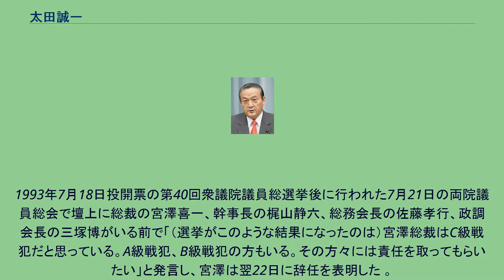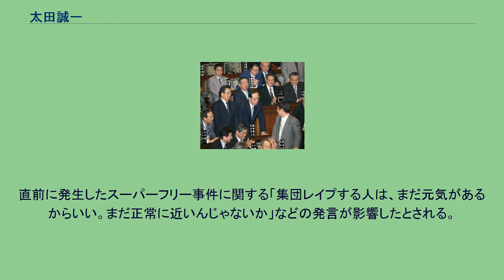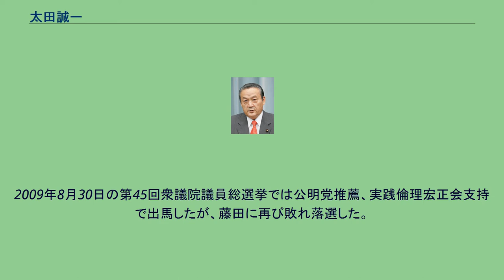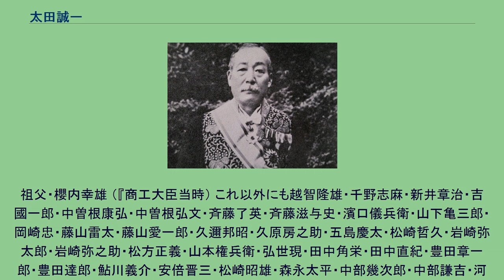太田誠一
太田 誠一（おおた せいいち、1945年10月30日 - ）は、日本の元政治家。
自由民主党所属で衆議院議員（8期）を務め、小渕内閣で総務庁長官、福田康夫改造内閣で農林水産大臣をそれぞれ歴任。
財務行政に詳しく、大蔵政務次官（竹下改造内閣）、衆議院大蔵委員長、自民党財政部会長などを務めたほか、宏池会会長代行、自民党人権問題調査会会長なども歴任した。
福岡県福岡市出身（広島県生まれ）。
父は元博多大丸会長の太田清之助。
太田家は、江戸期に遠賀から博多に出て、油屋で財を築いた初代清蔵以来、当主は清蔵を襲名している。
祖父の4代清蔵（元第一徴兵保険社長）が実業家として大成した。
1968年3月に慶應義塾大学経済学部経済学科（数理経済学専攻）卒業後、1973年3月に慶應義塾大学大学院経済学研究科博士課程修了、1976年4月には福岡大学経済学部助教授（経済原論担当）に着任。
1977年9月にはアメリカ合衆国のブラウン大学の客員助教授。
2007年9月25日、衆議院により内閣総理大臣に指名された福田康夫（中央）を他の議員らとともに祝福（一番右の人物） 1979年に自由民主党公認で第35回衆議院議員総選挙に出馬したが落選。
1980年の第36回衆議院議員総選挙で初当選した。
1988年には竹下改造内閣で大蔵政務次官を務めた。
1989年8月に行われた総裁選挙では亀井静香・平沼赳夫・園田博之と共に石原慎太郎の推薦人になるも石原は48票しか獲得できず、海部俊樹に敗れた。
亀井静香によると、太田はこの時に派閥のしがらみを無視して推薦人があと一人足りずに苦労していた石原慎太郎の推薦人となったが、それまで石原慎太郎とは特に親しい関係ではなかったという 。
1993年7月18日投開票の第40回衆議院議員総選挙後に行われた7月21日の両院議員総会で壇上に総裁の宮澤喜一、幹事長の梶山静六、総務会長の佐藤孝行、政調会長の三塚博がいる前で「（選挙がこのような結果になったのは）宮澤総裁はC級戦犯だと思っている。A級戦犯、B級戦犯の方もいる。その方々には責任を取ってもらいたい」と発言し、宮澤は翌22日に辞任を表明した 。
1994年に自民党を離党し、新井将敬や柿澤弘治ら7人で自由党を結成。
同年4月に首相の細川護熙が辞意を示した際は後任に自民党の渡辺美智雄の擁立を目指したが頓挫。
その後、新進党への合流を経て、翌1995年7月に自民党へ復党。
1998年の小渕内閣において総務庁長官・中央省庁改革等担当大臣を務めた。
法務委員会に長く居たので、当初法務大臣を打診されたが、なぜかいい反応を示さなかったという。
内閣官房長官に内定していたために同席していた野中広務が、死刑執行の署名をするのが嫌なのではと思い、行政改革担当の総務庁長官に就任することになったと言う。
2003年の第43回衆議院議員総選挙で民主党の藤田一枝に敗れ落選。
直前に発生したスーパーフリー事件に関する「集団レイプする人は、まだ元気があるからいい。まだ正常に近いんじゃないか」などの発言が影響したとされる。
2005年の第44回衆議院議員総選挙では藤田を破って当選し、政界へ復帰。
2008年8月に福田改造内閣で農林水産大臣に就任。
しかし、事故米不正転売事件により9月19日に辞任した。
2009年8月30日の第45回衆議院議員総選挙では公明党推薦、実践倫理宏正会支持で出馬したが、藤田に再び敗れ落選した。
2010年11月の福岡市長選挙では、当選した高島宗一郎の選対責任者を務めた。
2011年2月、政界引退を表明。
政治活動での思い出として中央省庁の再編成など国の形を変える行政改革を成し遂げたことをあげた。
2015年11月、旭日大綬章受章。
祖父・櫻内幸雄 （『商工大臣当時） これ以外にも越智隆雄・千野志麻・新井章治・吉國一郎・中曽根康弘・中曽根弘文・斉藤了英・斉藤滋与史・濱口儀兵衛・山下亀三郎・岡崎忠・藤山雷太・藤山愛一郎・久邇邦昭・久原房之助・五島慶太・松崎哲久・岩崎弥太郎・岩崎弥之助・松方正義・山本権兵衛・弘世現・田中角栄・田中直紀・豊田章一郎・豊田達郎・鮎川義介・安倍晋三・松崎昭雄・森永太平・中部幾次郎・中部謙吉・河野洋平・河野太郎・麻生太郎・鈴木善幸・細川護熙・近衛文麿・西園寺公望・住友吉左衛門・安西正夫・三木武夫・鈴木三郎...